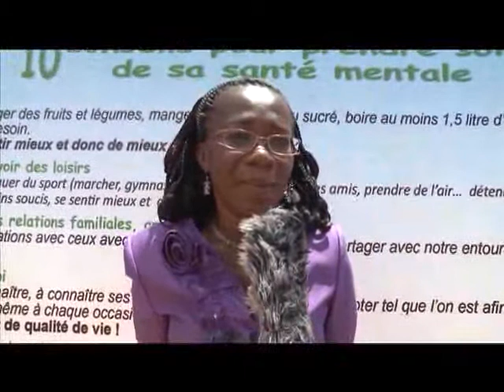Santé: Journée mondiale de la santé mentale